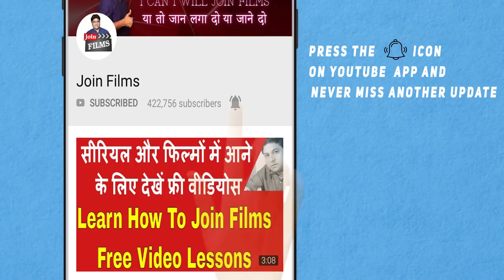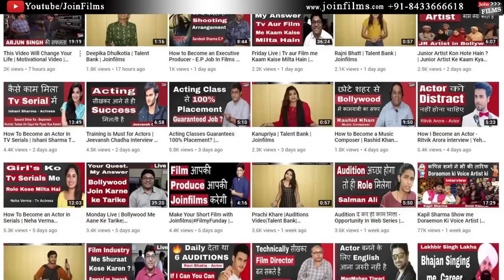How to become an Actor who gets selected | Smita from Bhakarwadi | FilmyFunday | Joinfilms